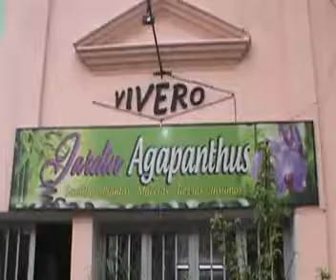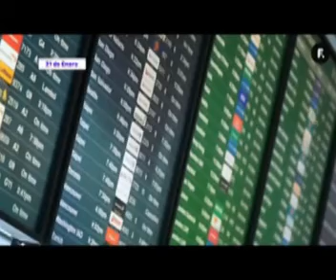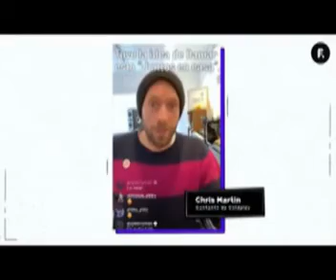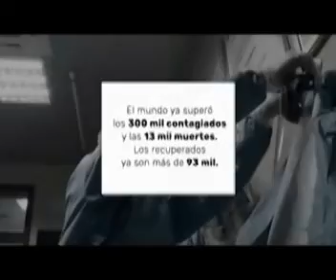Zona Misterios 18 marzo 2021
Nueva edición del Programa emitido los Jueves por Canal 5, La Paz, Entre Rios. Conducido por el Investigador Alberto Fabian Zarate